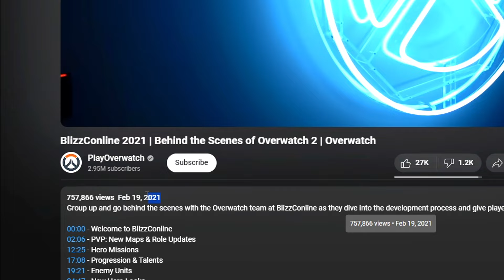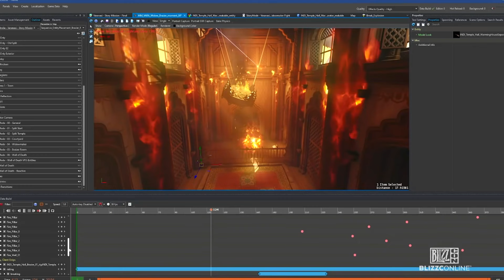Why Did Overwatch 2 PvE FAIL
Overwatch 2 was meant to bring a a ton of PVE content, with a complete story experience... what happened since that promise was made?